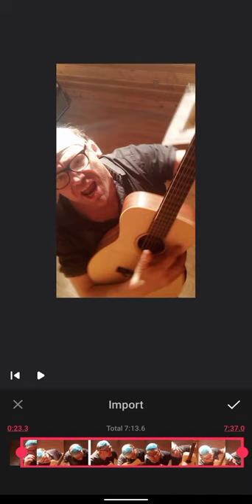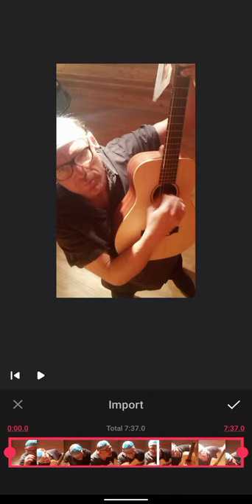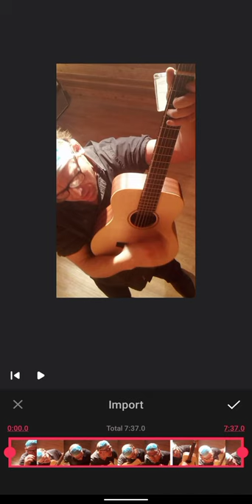John Locke - Forgotten Song (YOUTUBE MUSIC)